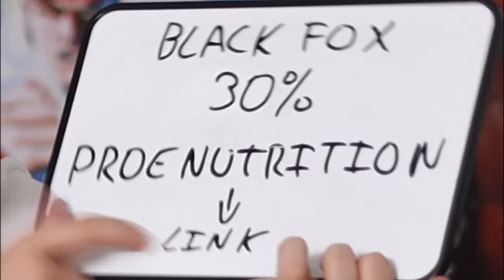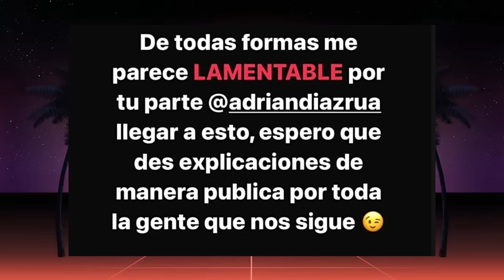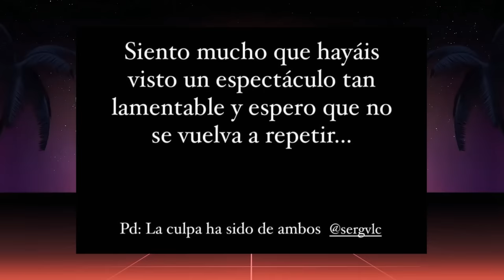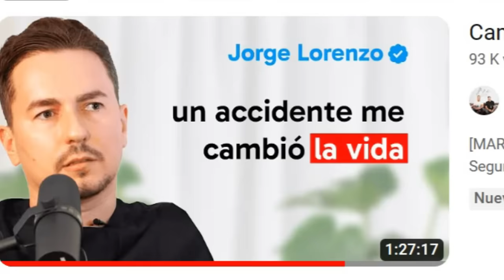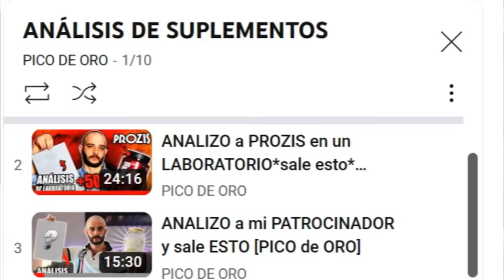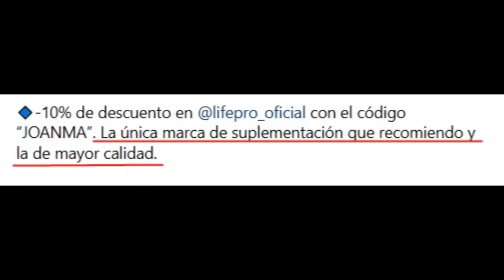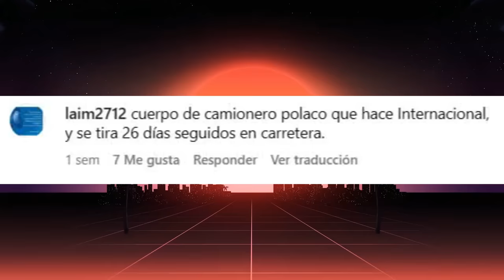VALDIVIA sobre SROKA "Andoni está 100 veces mejor"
Víctor Valdivia ha opinado sobre la naturalidad de Andoni fitness y le ha comparado físicamente con Gymsroka, conocido como Alex sroka en un vídeo titulado: ANDONI DIFICIL DEFENDER SU NATURALIDAD CAMBIO FISICO EN 2 MESES - Victor Valdivia

Sroka le ha contestado en un vídeo titulado: VICTOR VALDIVIA ME COMPARA CON ANDONI Y CRITICA MI FÍSICO

-mens physique
-classic physique
-212
- open

-Bikini fitness
-wellness
-Women’s Physique
-culturismo